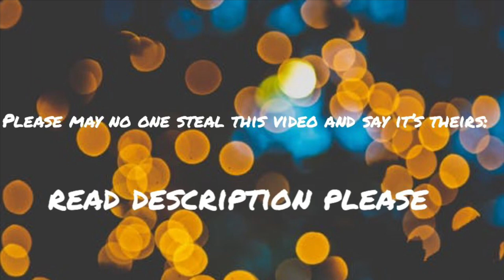Study Hall scene (edited by slytherpuff._)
🥀Hellø everyone 🥀;

All scenes are from the film Harry Potter and the goblet of fire.
Warner Bros are the owner for the scenes so in no way am I stealing their scenes of Harry Potter i just added some text and music/audio and zoom ins

I decided to make this from boredom and because I love Harry Potter so here ya go 💕